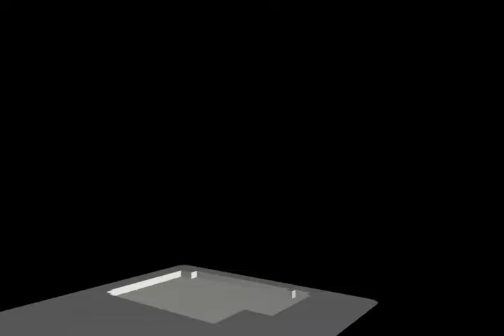Sacramento Capitol Mall timelapse w alpha